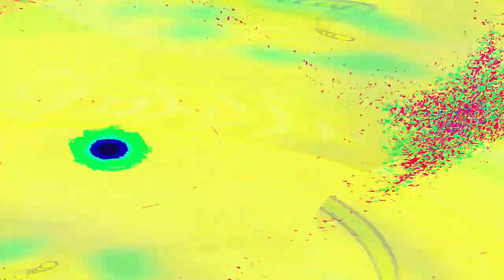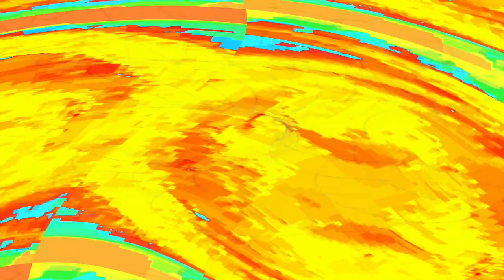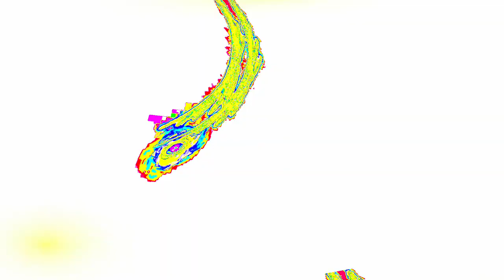[EPILEPSY WARNING] Movie 24 05 03 06h48m36s